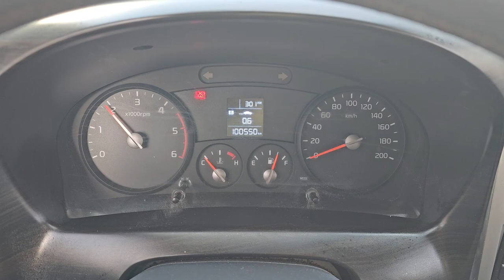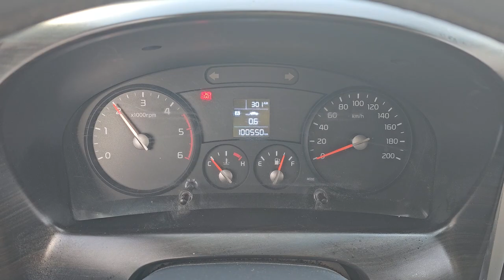2018 Kia Bongo3 used car export (JK183749) carwara.카와라 봉고3 더블캡 수출